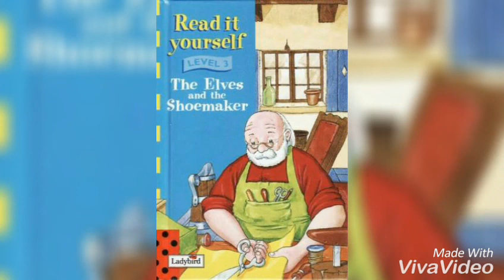BOOK REVIEW "the elves and the shoemaker" (podcast)